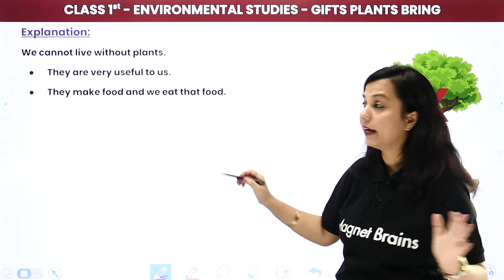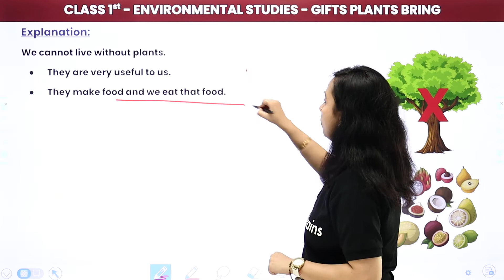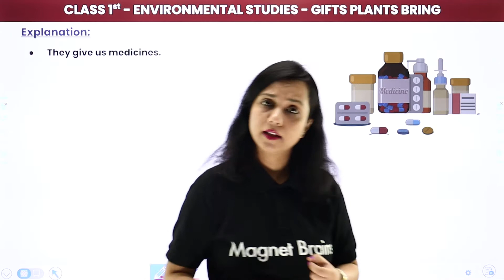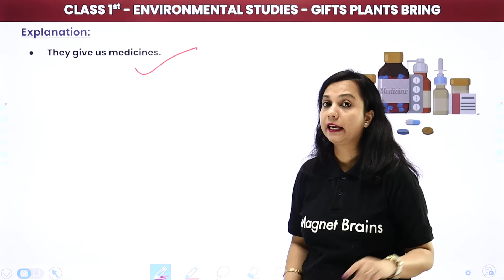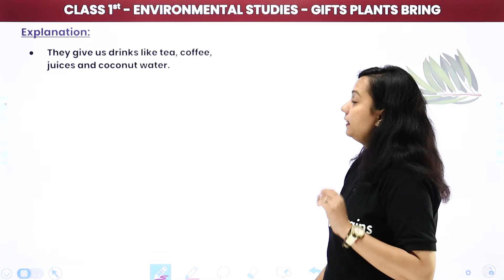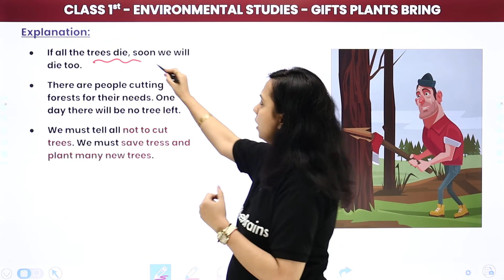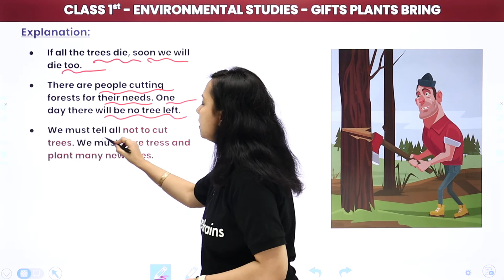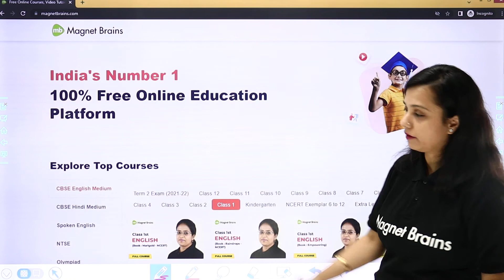Gifts Plants Bring - Explanation | Class 1 EVS | CBSE 2024-25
✔️ Class: 1st
✔️ Subject: Environmental Studies
✔️ Chapter: Gifts Plants Bring
✔️ Topic Name: Gifts Plants Bring - Explanation
✔️ Topics Covered In This Video (By Shilpi Mam): Discover the wonderful gifts that plants bring us in this Class 1 Environmental Studies video. From providing fresh air and delicious fruits to offering beauty and shade, plants play a crucial role in our lives. Perfect for young students to learn about the importance of plants in an engaging way!
00:00 Environmental Studies Introduction: Gifts Plants Bring
01:53 Explanation of Gifts Plants Bring
11:45 Website Overview

gifts plants bring for kids
class 1 evs explanation
learning about plants
importance of plants for children
educational content for young students
environmental studies for kids
benefits of plants
plant facts for class 1
teaching kids about nature
interactive plant lessons